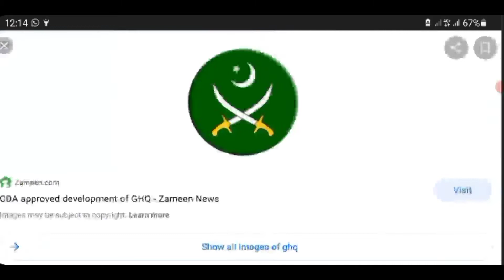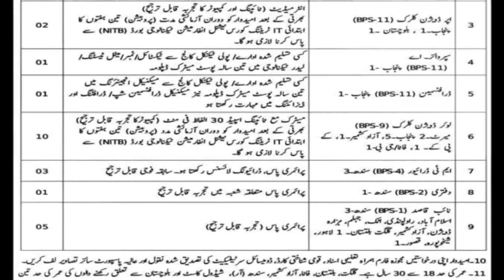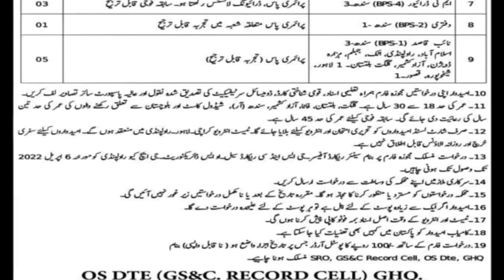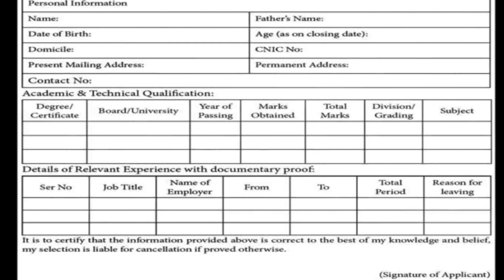General Head Quarter Jobs 2022|| GHQ Latest Jobs|| How to Apply GHQ Rawalpindi 2022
✔ Daily updates.
✔ .Push Notifications when new jobs posted.
Jobs Topic Cover:
- pakistan ranger
- teacher vacancy
- accounting jobs
- ppsc upcoming jobs
- pakistanjobsbank
- primary and secondary healthcare department
- Navy jobs

job 2021,pak army jobs 2022 female

ghq rawalpindi jobs 2022
ghq rawalpindi jobs application form
ghq rawalpindi jobs for female
ghq rawalpindi jobs 2020 application form
ghq rawalpindi jobs 2021 online apply
ghq rawalpindi jobs 2022 online apply
ghq rawalpindi jobs september 2021
ghq rawalpindi jobs 2021
ghq rawalpindi jobs application form 2020
ghq rawalpindi jobs add
ghq rawalpindi jobs august 2020
ghq rawalpindi assistant jobs
ghq rawalpindi jobs 2021 application form
ghq rawalpindi jobs online apply
ghq rawalpindi jobs 2021 application form download